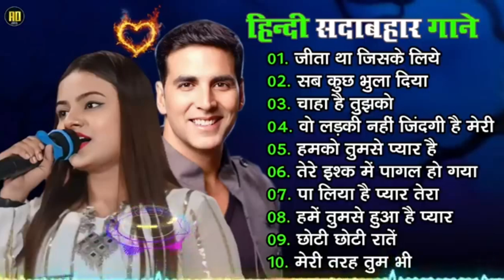Hindi Gana🌹Sadabahar Song 💖हिंदी गाने 💔Purane Gane Mp3 💕Filmi Gaane अल्का याग्निक कुमार सानू गीत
90’S Old Hindi Songs💘 90s Love Song💘 Udit Narayan, Alka Yagnik, Kumar Sanu songs Hindi Jukebox songs

80's Ke Superhit Gane II 80's Superhits II Bollywood Romantic Songs II Old is Gold II Evergreen Old Song II Bollywood Old Romantic Songs II 60's_70's_80's Super hit Songs II Golden Hits II Old Hindi Songs II Bollywood Old Hindi Songs II Old Is Gold II Old Melodies II Evergreen Old Songs II Old Heart touching Song II Bollywood Love Songs II Golden Hits II Old Memory II Bollywood Classics II Best Of Lata Mangeshwar_Suresh Wadekar_anuradha Paudwal_Manhar Udhas_Mohd. Aziz Etc..